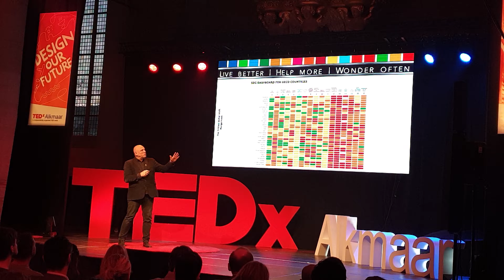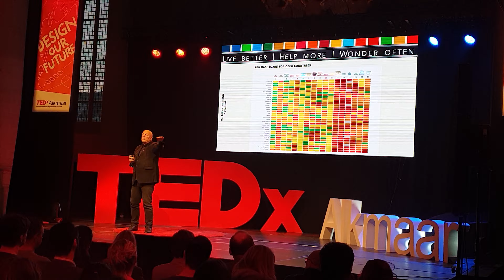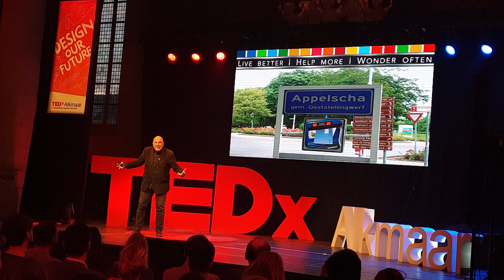TedXAlkmaar Ruud Veltenaar about LIVE BETTER HELP MORE WONDER OFTEN